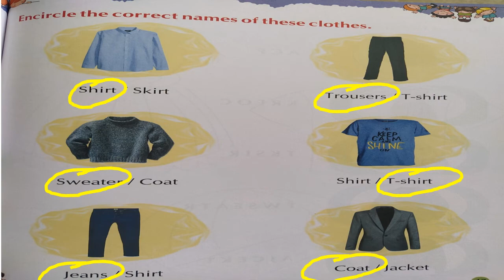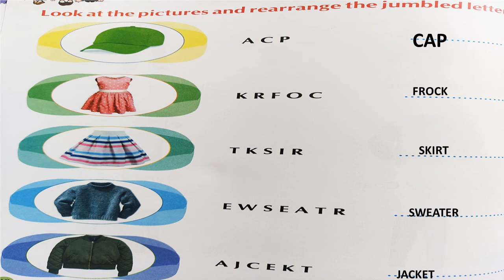LKG CLASS FUN WITH ACTIVITY (PAGE - 46 TO 49) GRAND AMAR PUBLIC SCHOOL